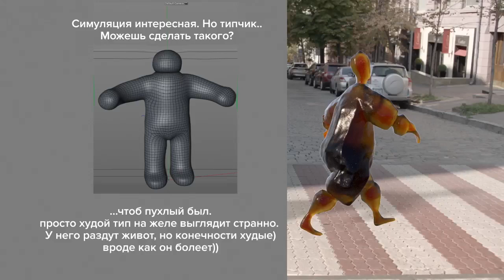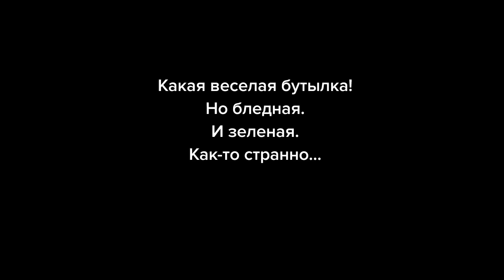Как дизайнеры делали новогоднюю заставку для канала М1